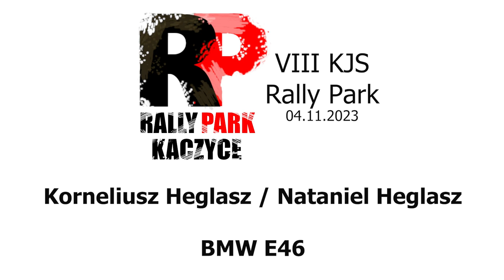Korneliusz Heglasz / Nataniel Heglasz - BMW E46 | 8 KJS Rally Park 2023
nagrania indywidualne